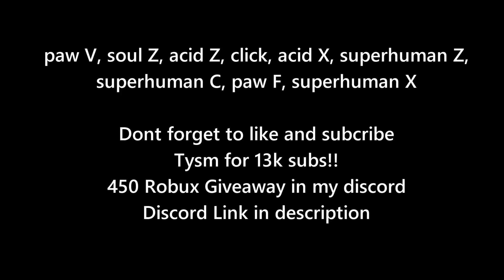『Best Paw + Acidum Rifle One Shot Combo』Bounty Hunt l Roblox | Blox fruits update 15 | 25M